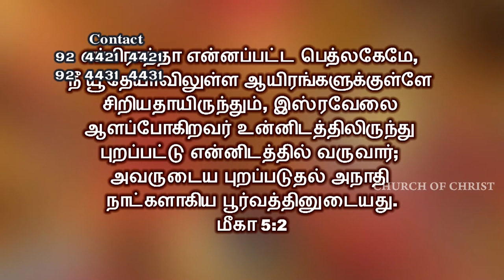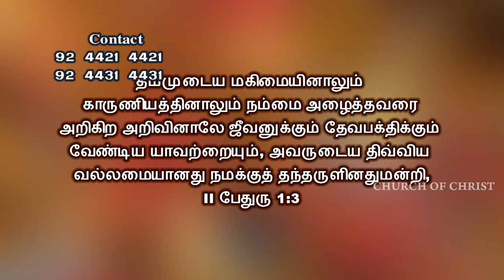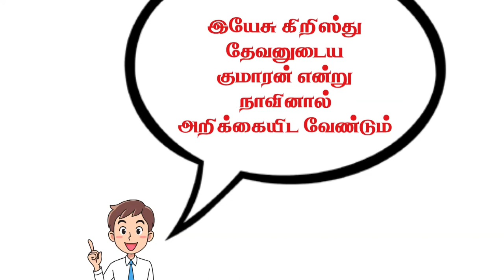Authority of the Bible? வேதாகமத்தின் அதிகாரத்தை பற்றி... | Bro. Philemon Rajah | Church of Christ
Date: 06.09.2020